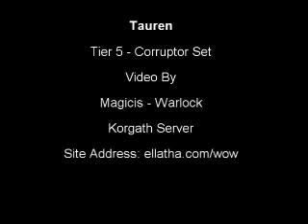Corruptor Tier 5 - Tauren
Tauren modeling corruptor Tier 5 epic armor set from World of Warcraft.